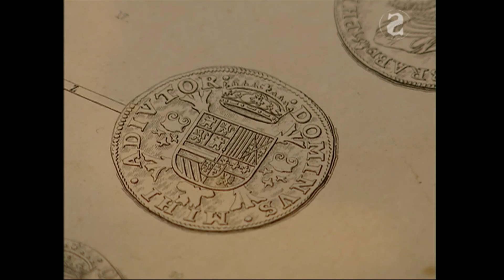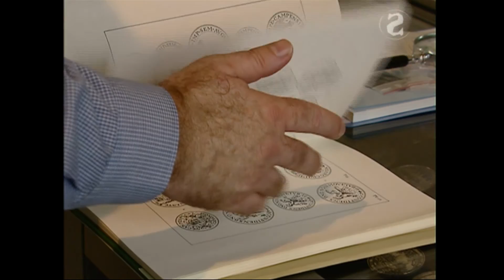Spoorzoeker: 'Een raadsel in het veld' - Deel 1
In het veld aan de rand van Breda liggen raadselachtige sporen die alleen zichtbaar zijn op luchtfoto's. Er zijn twee theorieën: er was hier ooit een boerderij óf een legerkamp. Na bodemonderzoek blijkt het te gaan om een legerkamp uit waarschijnlijk de Tachtigjarige Oorlog.

Om erachter te komen wat de lijnen in het veld betekenen graven de Spoorzoekers in Deel 1 van de aflevering proefgeulen. Ze vinden onder andere aardewerk, muntjes, sporen die duiden op een greppel, karrensporen en zelfs een musket kogel.